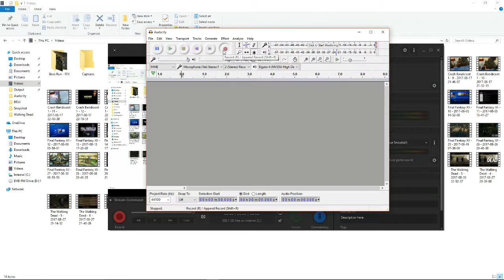Dez and Fox Play The Walking Dead - 13 - Lily's Choice